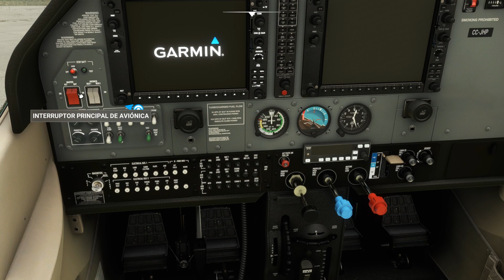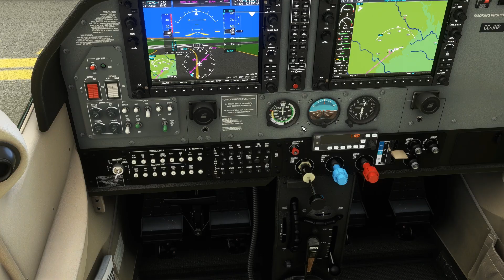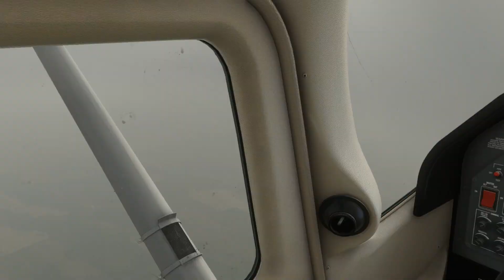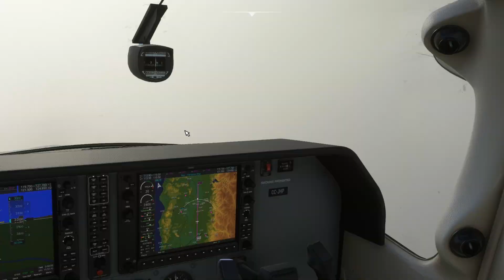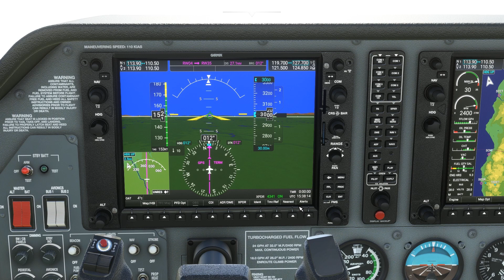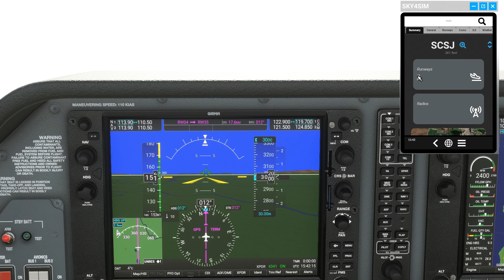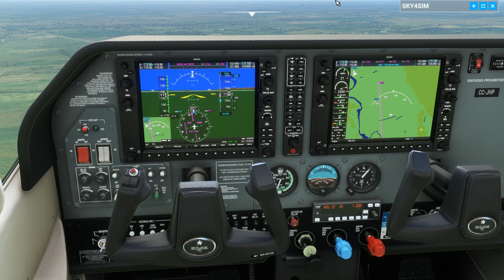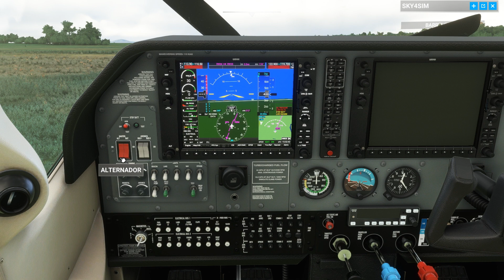Microsoft Flight Simulator - Vuelo con lluvia - Chillán a San Javier - C182T